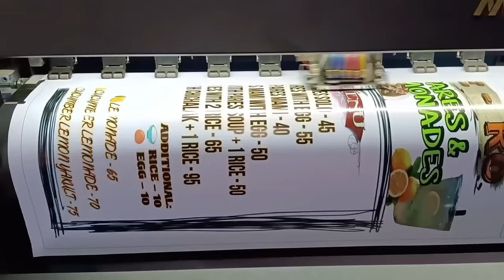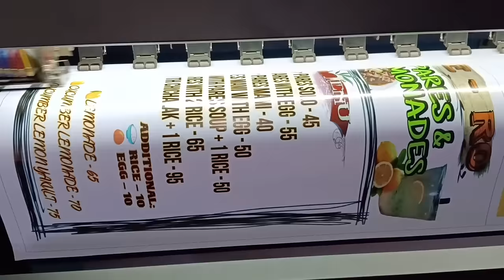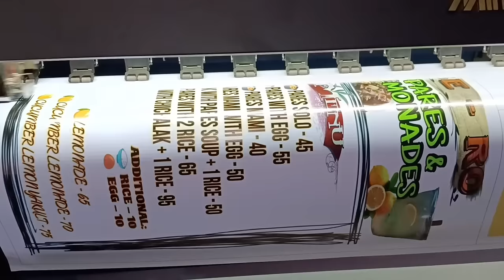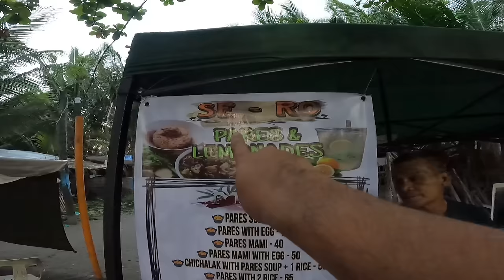DINAGSA ANG PARES KO GRABI SIMOT TALAGA LAHAT KAHIT SABAW NALANG TINALO NA NILA / UNANG LABAN